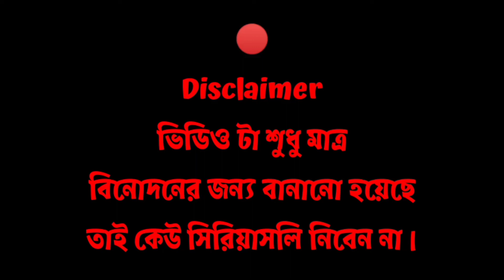সাধু বাবার কেরামতি | sadhuguru | Funny Video | Omor One Fire | Sadhu baba | rc7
সাধুবাবার কেরামতি | sadhuguru | Funny Video | Omor One  Fire | Omor Funny video | Comedy Natok | rc7